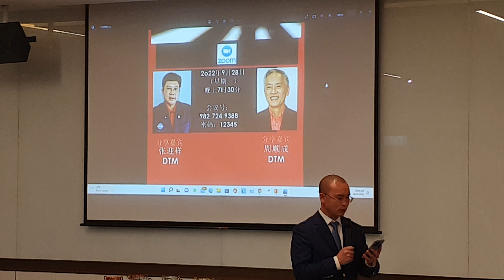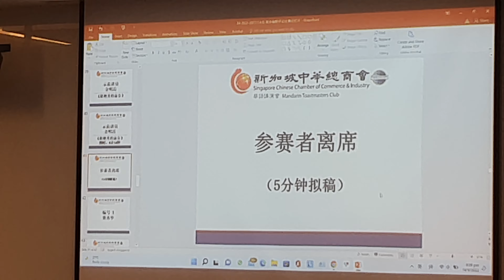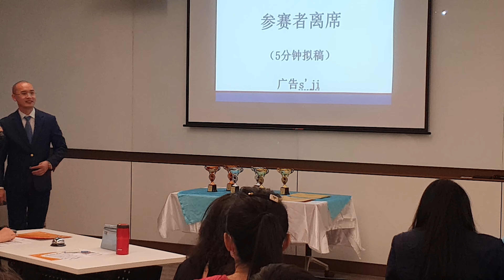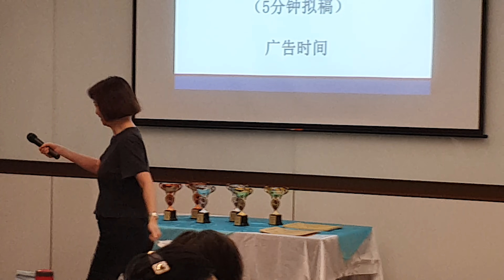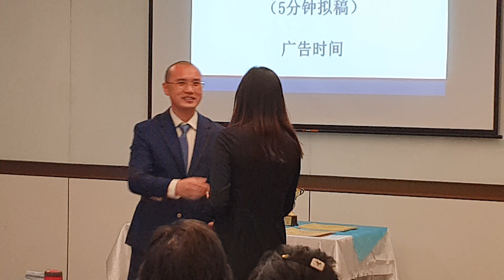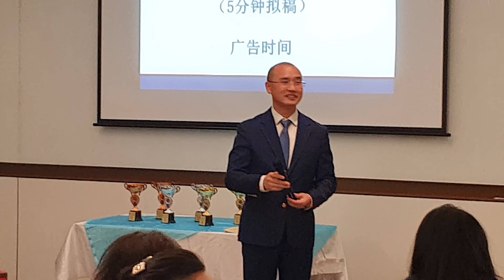14/09/2022 新加坡中华总商会 幽默演讲比赛 15 of 23《广告时间》《陈刚》